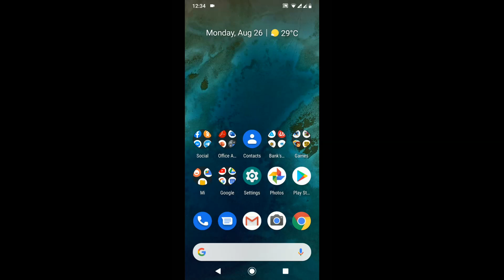როგორ შევუზღუდო არასაჭირო აპლიკაციებს ელემენტის ენერგიაზე წვდომა Android-ზე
ამ ვიდეო გაკვეთილის საშუალებით, მე მინდა გასწავლოთ რამოდენიმე ძალიან მარტივი მოქმედება, რომელიც საგრძნობლად გაახანგრძლივებს თქვენი სმარტფონის სამშაო დროს, გამომდინარე იმ გარემოებებიდან, რომ ვიდეო გაკვეთილში აღწერილი ფუნქცია მოახდენს აპლიკაციების გადახარისხებას და ენერგიის გადანაწილებას.